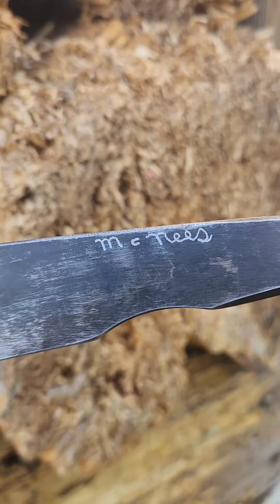McNees Knife Works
Lightweight,  deep penetration,  "Palm Twisters" by Randall Bo McNees